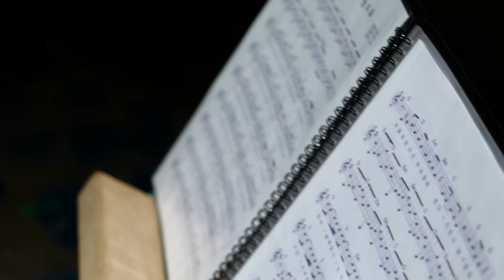Leica SL Sound Sample